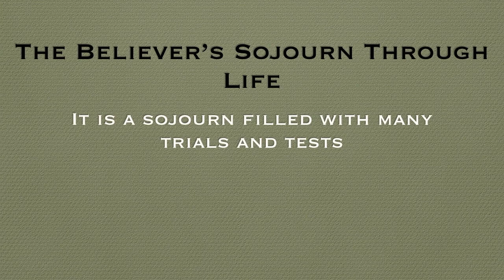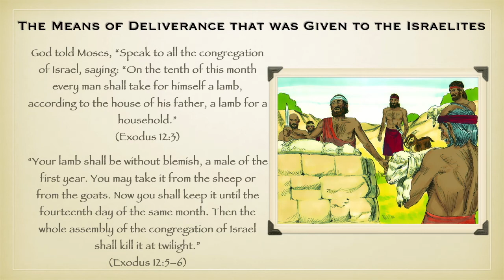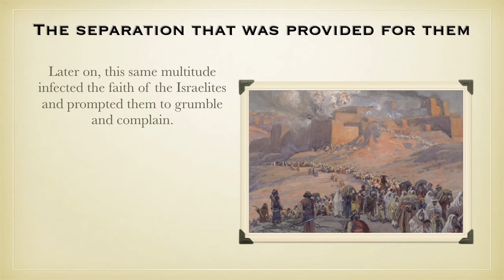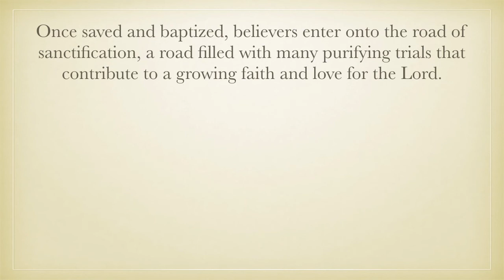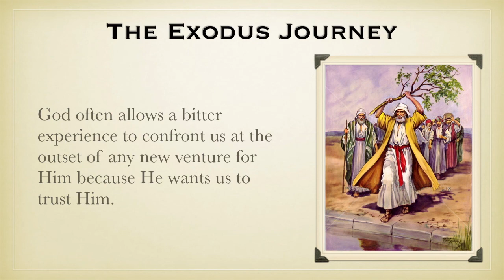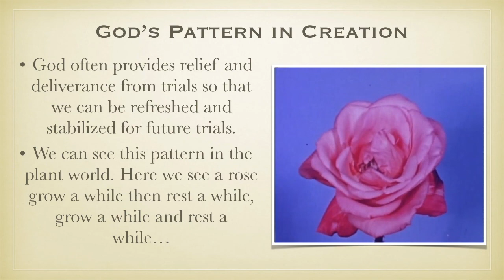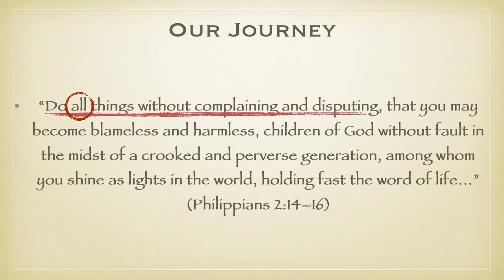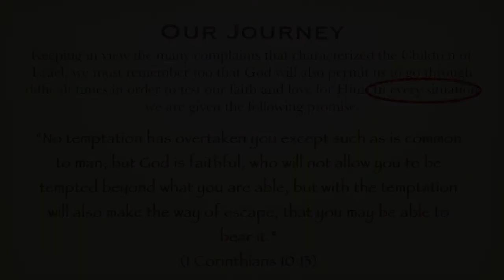Inductive Bible Study - Part 3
Part 3 of a four-part class on Inductive Bible Study or how to study the Bible.